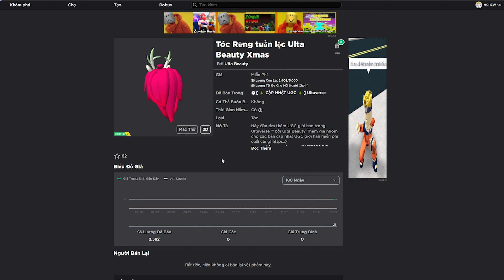How to get the ULTA BEAUTY XMAS REINDEER ANTLERS HAIR in Ultaverse | MCHEW ROBLOX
0:00 Bắt Đầu
 0:08 Map
0:13 Group Săn UGC LIMITED
 0:38 Hướng dẫn
 2:25 Claim UGC Ulta Beauty Xmas Reindeer Antlers Hair